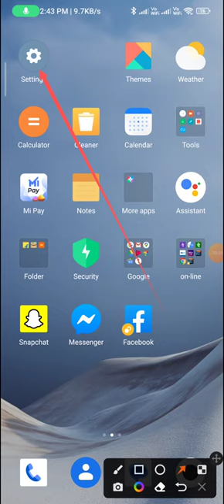Raise to awake screen in redmi note 12 pro